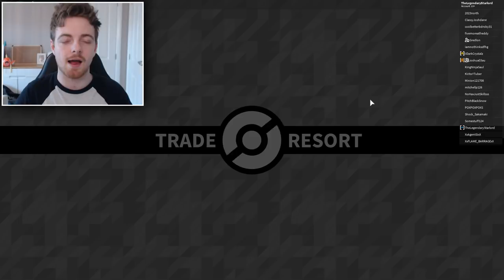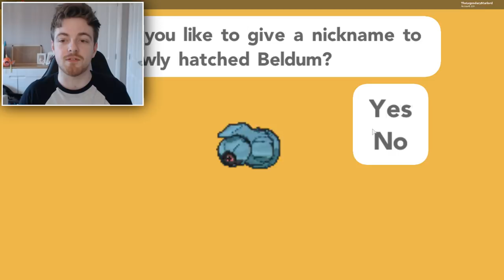LATIOS EGGS IN POKEMON BRICK BRONZE!?